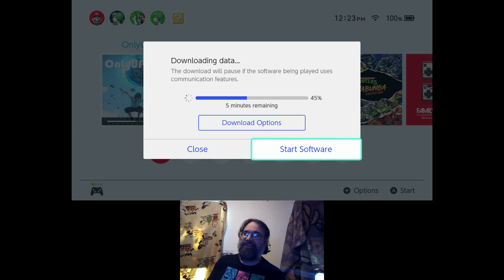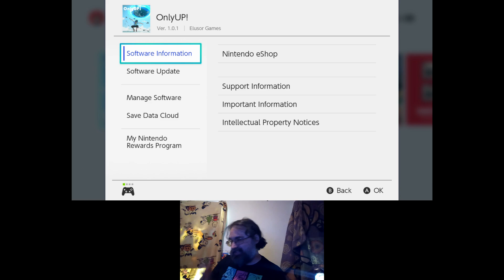OnlyUP! for Switch (Gameplay and Review)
YouTuber RGT 85 reviewed this game and thought the game was terrible, I decided to review the game for myself to see if he was right. It's OnlyUP! for the Nintendo Switch!

Was RGT 85 right and is this a terrible game? Let's Find Out!